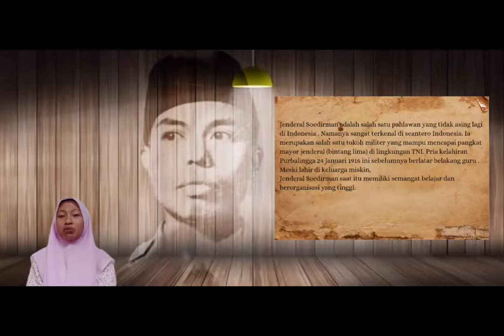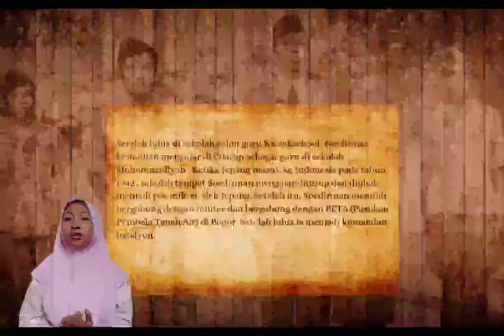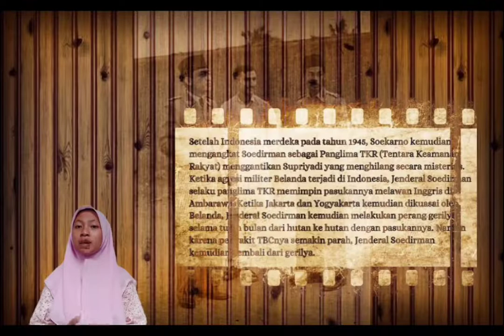Biografi Singkat Jenderal Soedirman